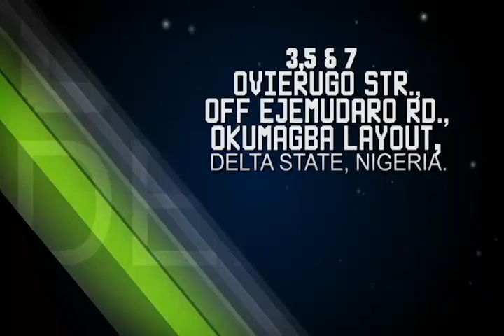FFRM 10th Anniversray